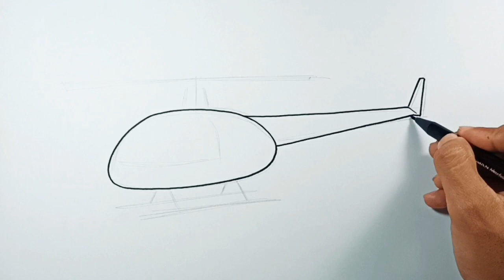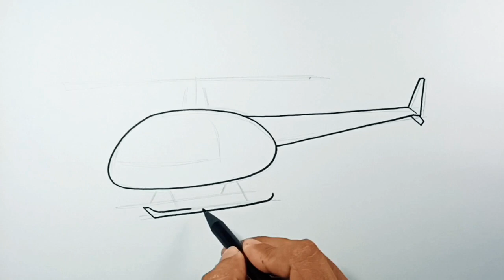How to draw Helicopter